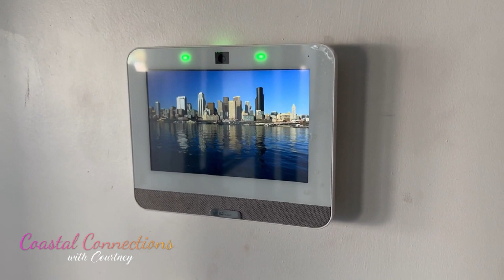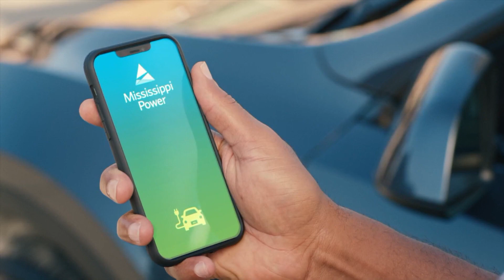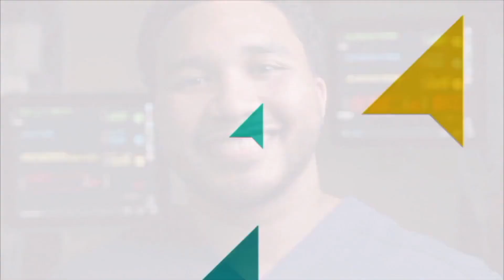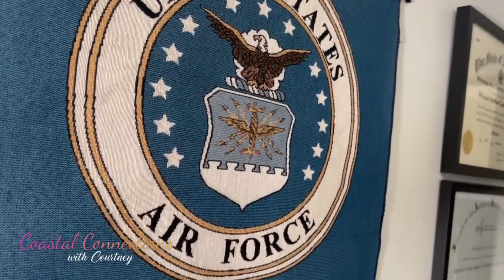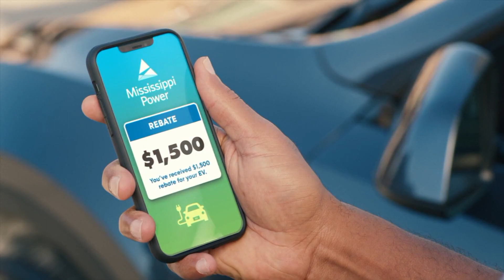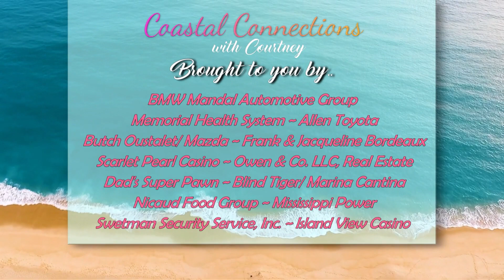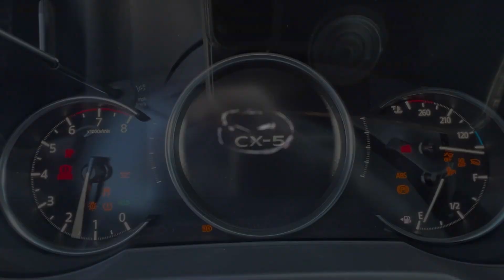Coastal Connections Memorial GME Program and MS Antique Galleria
In this episode, you will get TWO segments: Memorial Health System GME Program AND Jourdan Nicaud with the new Mississippi Antique Galleria opening in Gulfport, MS!